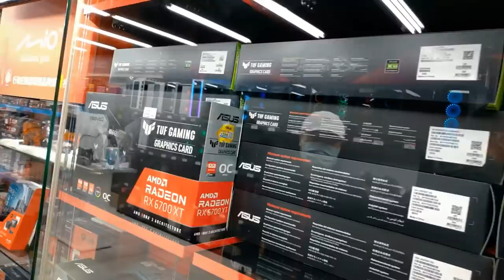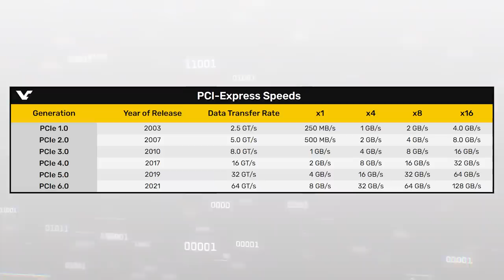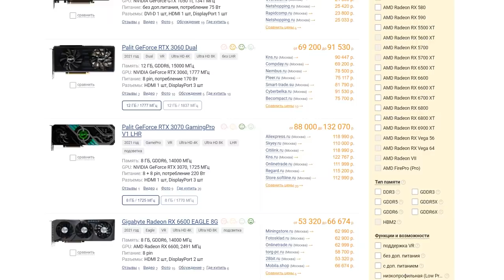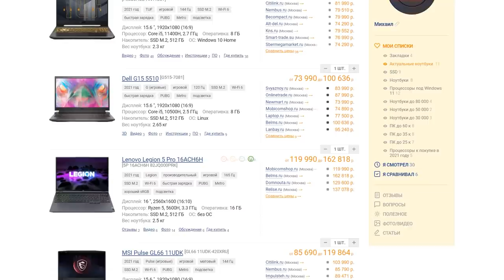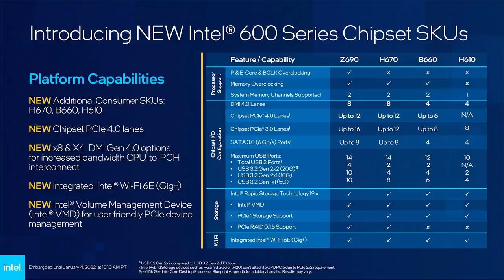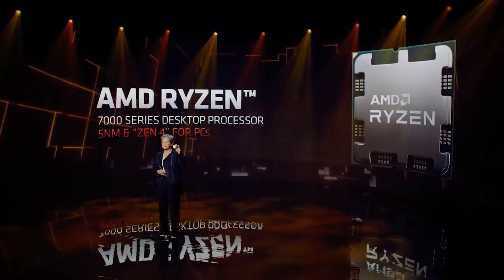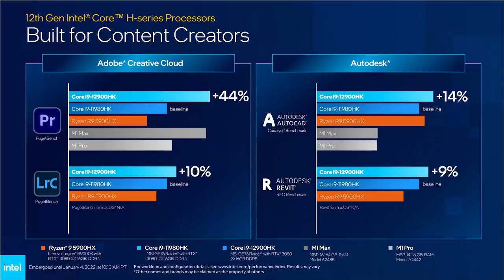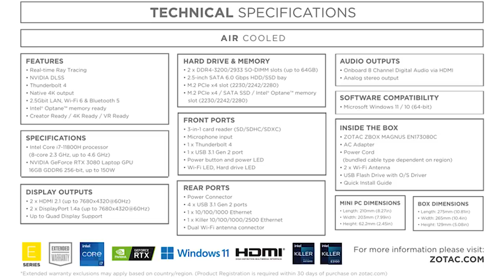Неожиданные итоги CES 2022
В Лас-Вегасе завершилась технологическая выставка Consumer Electronics Show 2022, рассказываем про самые интересные анонсы.